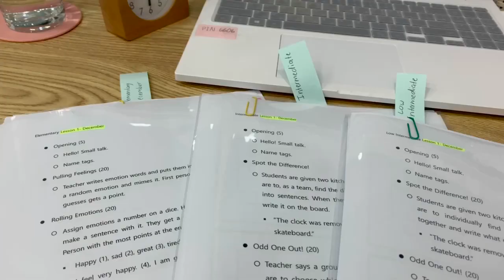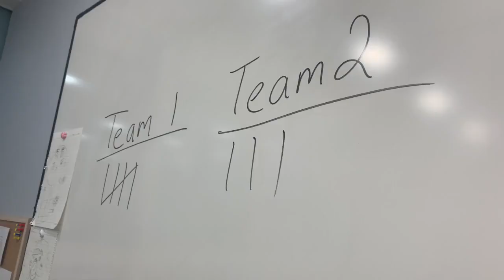Teaching English in South Korea Vlog | Cheonan Private EFL School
Today I filmed a typical Friday teaching English as a foreign language in Cheonan, South Korea. Overall, I love teaching in Korea and feel really lucky to have had this opportunity in a private school. Although I was interested in the public EPIK program in Korea, I am happy I went with the private option. They treat me very well and I have a lot of freedom.

Expect random videos, such as travel vlogs, while we are in Korea, but don't expect toooo much.

-SOCIALS-
Erica's Instagram- wanderlooop
David's Instagram- davidthemint
David's Twitter- drmintyfrost
Erica's Twitter- wanderlooop